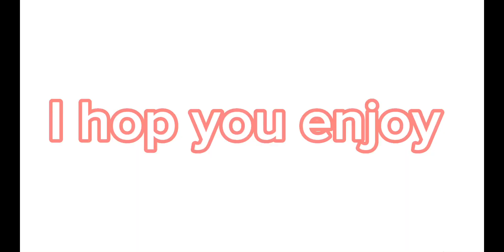Cool car crashes 6￼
Sorry I forgot to put the e for hope